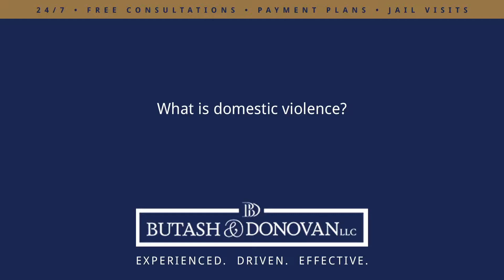What is domestic violence?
What is domestic violence?  | Butash & Donovan LLC | Experienced. Driven. Effective.

Domestic violence in Florida is generally defined as any assault, battery, or possibly stalking charge that's against a family member or member of your household.
 The Florida Statutes defines a family member as anybody that is related to you, by either blood or marriage. A household member could include anybody that you've lived with or cohabited with in the past.
 It's very important for you to contact an experienced attorney that has domestic violence cases because, just because you were arrested for a domestic violence case, does not necessarily mean that it was domestic violence. The Florida Statutes will penalize you a little stiffer, if it is considered domestic violence.